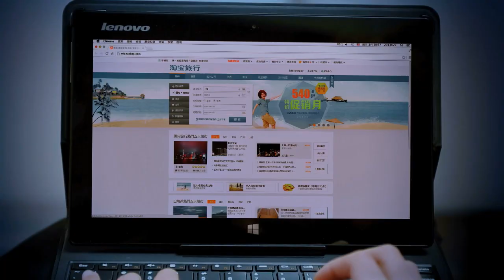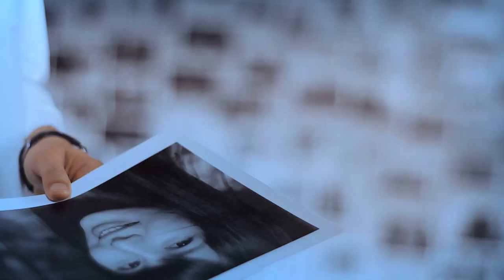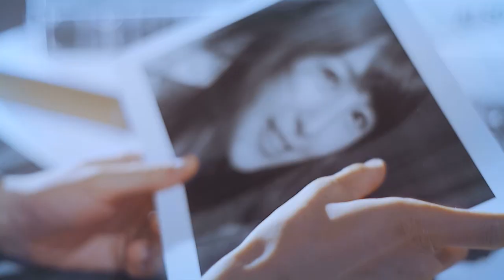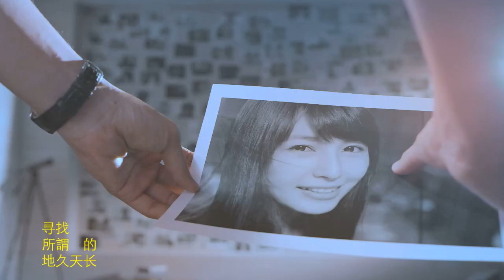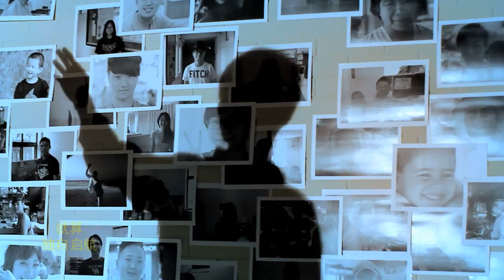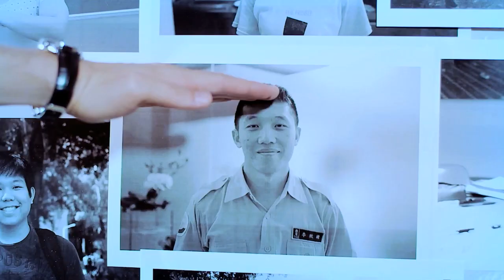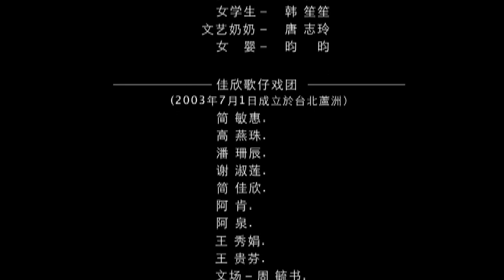中華航空 「楊宗緯 歌未央」- 微電影合作案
華航與台灣觀光局、大陸台旅會上海辦事處及淘寶網合作拍攝微電影【尋找，臺灣最美的風景】、MV 【楊宗緯歌未央】

【尋找，臺灣最美的風景】及【楊宗緯歌未央】由姚謙監製，李建騏擔當主題音樂製作，黃中平導演掌鏡，邀請六位臺灣文學巨擘——林海音、周夢蝶、余光中、鄭愁予、楊牧王、文興跨刀參與，楊宗緯首次"親攝影"一路尋找"臺灣最美麗的風景"---人，並結合華航以客為尊的優良服務品質，共同呈現在這支影片中！

原來，臺灣，最美的風景是人。